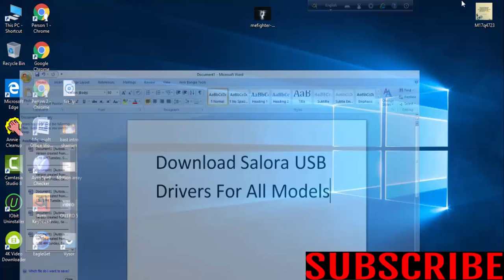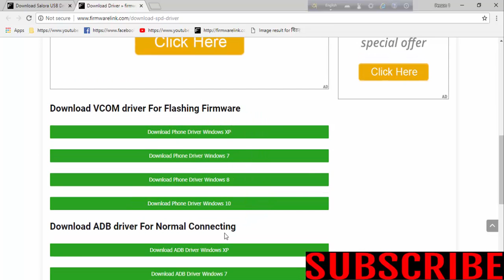Download Salora USB Drivers For All Models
Download salora USB Drivers [all models]